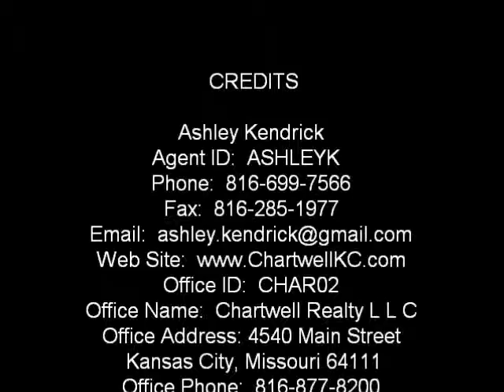3923 Harrison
3923 Harrison Kansas City, MO